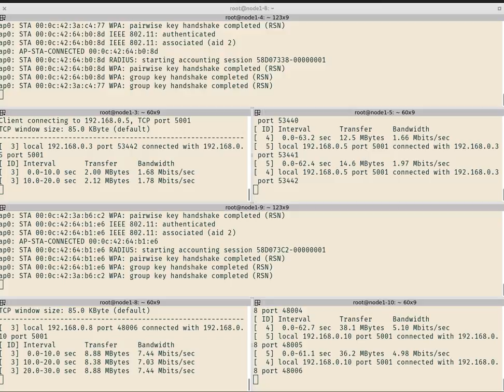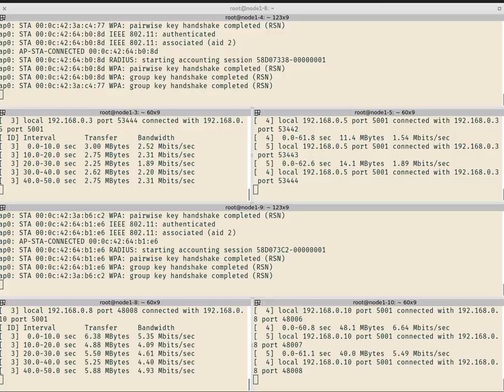WiFi throughput with neighboring networks on same channel